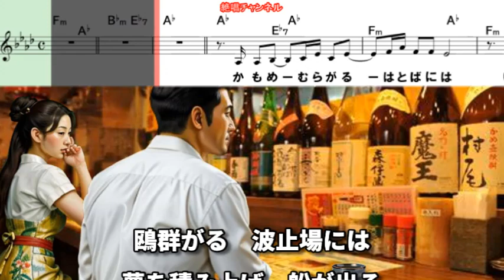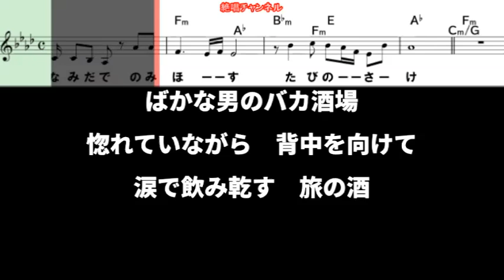里野鈴妹 バカ酒場0 ガイドメロディー0 準正規版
９月４日に発売されましたの　里野鈴妹   さん歌う『バカ酒場』のガイドメロディー準正規版を作って見ました😊🎶。